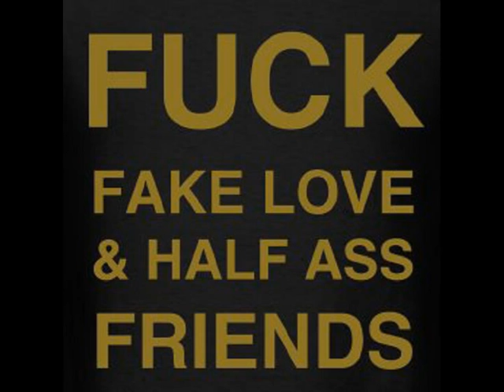Fuck A Fake Friend - DJ SILENCE